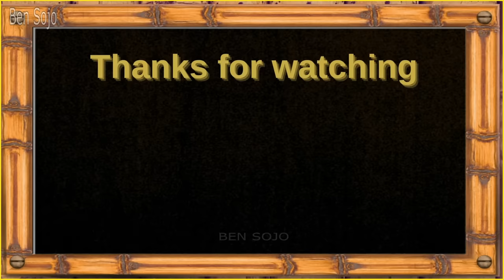Ruthless Wolverine Showing No Mercy for Their Opponent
Most Fearless Wolverine Fighting And Attacking Moments

The badass animal on Earth! That's what most people say about the wolverine, and we could not agree more. They are very popular and even have their own fictional character in comic books and movies!

Despite their small size, the wolverine has earned a tenacious and ferocious reputation as a top predator in the wild. In this video, we will show you 'Fearless Wolverine Fighting and Attacking Moments Caught on Camera.'